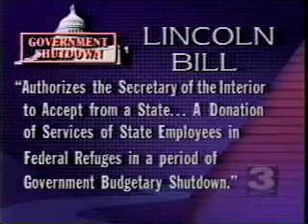WREG Fed Government Shutdown 1996 Tommy Stafford - Wildlife Refuges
This is a news package about the - then 1996 federal government shutdown and its effect on US Wildlife hunting areas. In this case the State of TN stepped in to fill gap with US game officers off duty.